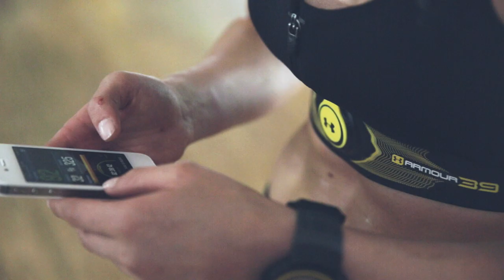Under Armour - Armour39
You've never trained this way. Nobody has. Introducing Armour39™.

Be the first to learn about Under Armour's latest innovation designed to make athletes better